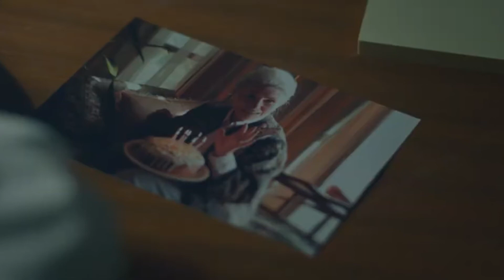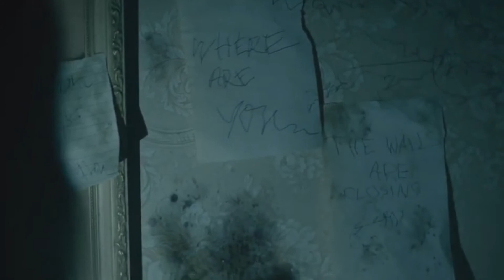Relic In 5 Minutes | Horror Movies Explained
The film opens on Christmas night. A tub overflows with water and begins flooding the house.

The camera follows the water as it begins seeping downstairs to the main floor.

There stands an elderly woman named Edna , seemingly in a trance. In the corner of the room, an ominous figure stirs in the shadow.

And the mess starts right after!